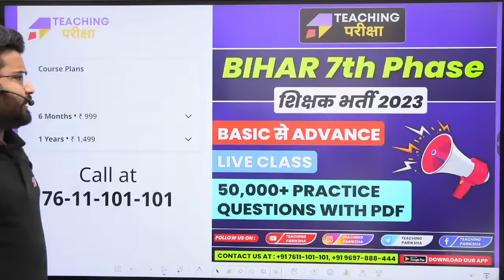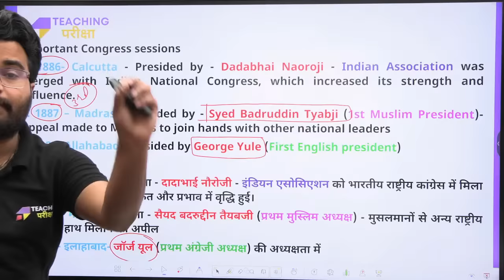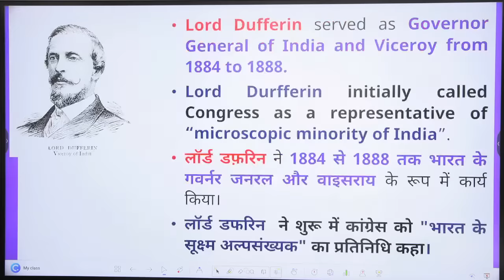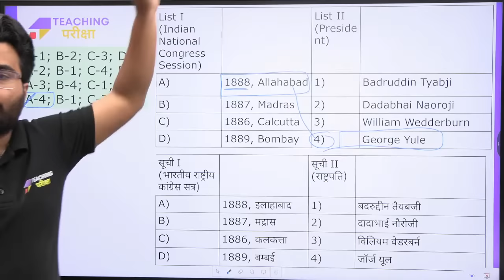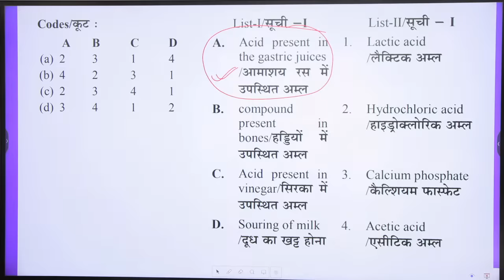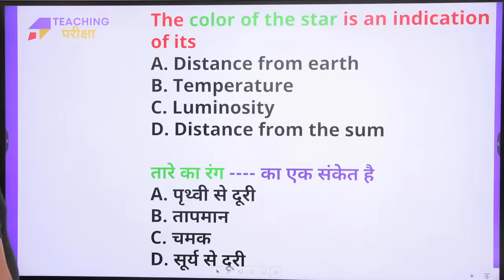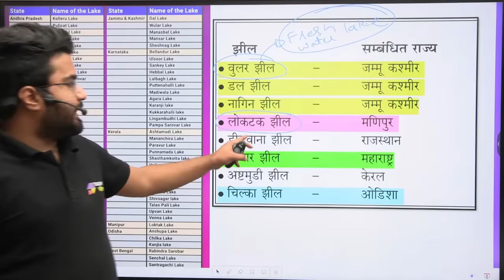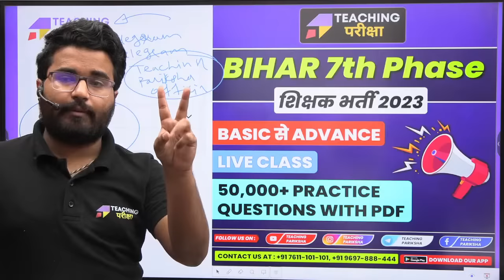BIHAR 7th PHASE | बिहार शिक्षक भर्ती 2023 | महा - मैराथन | GENERAL STUDIES | BIHAR GK | Danish Sir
"About Video:
In this session Danish Sir from Teaching Pariksha will cover BIHAR 7th PHASE | बिहार शिक्षक भर्ती  2023 | महा - मैराथन | GENERAL STUDIES | BIHAR GK.

Preparing for Bihar Shikshak Bharti. Exams, like Bihar Super TET 2023, DSSSB, UPTET, SUPERTET and Bihar STET 2023, can be a challenging journey, but Quality content Provided By Teaching pariksha like Bihar Special GK by Danish Sir and BPSC previous year questions are invaluable. Danish Sir's expertise in Bihar GK, General Studies is essential for Bihar Shikshak Abhiyarthi. Stay updated on Bihar's teacher vacancy 2023 and Bihar teacher notifications to stay ahead in the competition. Danish Sir's Bihar Special GK Marathon and GK GS for BPSC Teacher exams Playlist will give you an edge, ensuring you are well-prepared for the Bihar BPSC exams 2023. With the BPSC Latest News, you're on the right path to success in Bihar's Shikshak Bharti ( Bihar 7th Phase ).

🌐 𝐁𝐈𝐇𝐀𝐑 𝐒𝐓𝐄𝐓 𝐅𝐎𝐑𝐌 (अगर आप बिहार 𝗦𝗧𝗘𝗧 के लिए तयारी कर रहे तो ये 𝗙𝗢𝗥𝗠 जरूर भरे)